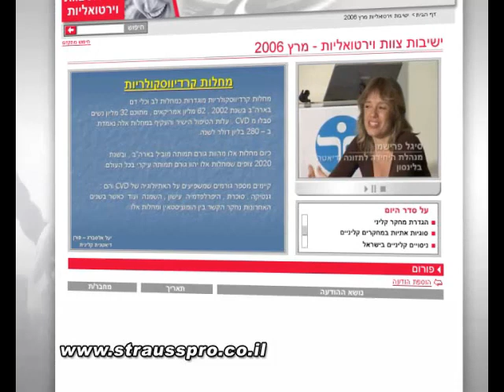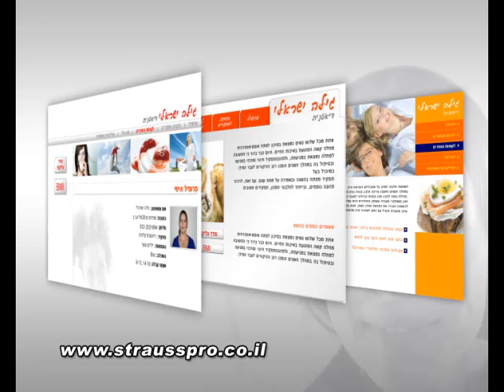straussPro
A movie for Stauss
Directed by Yaron Livnay, ooka films
Animated By Yara